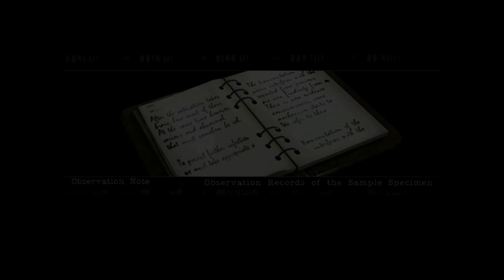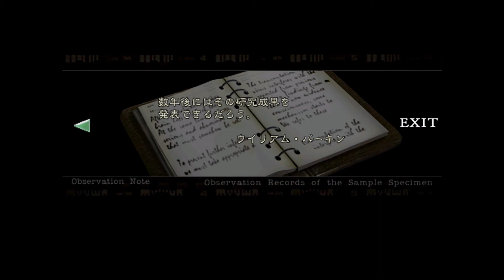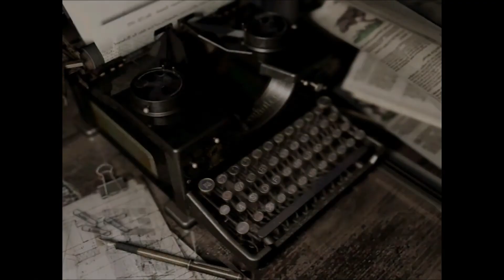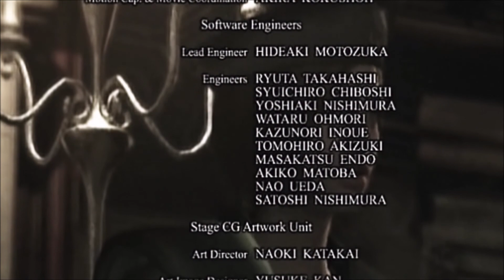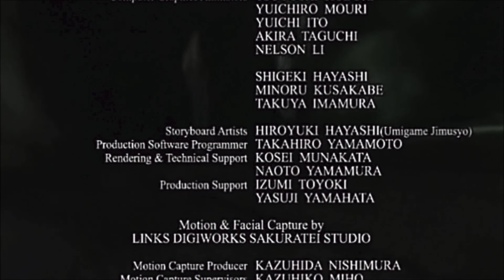【END】PS4バイオハザードHDリマスター★2人実況！ジルミントの挑戦！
皆様！
とうとう来ました！
ジルミントのバイオハザード！
今回が最終回になります(・∀・)！

ずっとプレイしたかったバイオ１！
クリアした感想は、やっぱり噂通りの面白さ！
昔のゲームなので、初めは正直そんなに怖くないだろうと思ってましたｗ
ところがどっこいｗｗｗ
怖さ満点( ﾟДﾟ)
そして何より謎解きが面白い！何でこんなに謎解きが面白いんだろう？
最近のバイオにも謎解きはあるのに、、一番面白かった気がします！ただ、たかさんいての。ですがｗ
洋館の雰囲気も素敵でした♪
ありがちな、ラストに向かっての投げやり感も無く、最後まで落ち着いて楽しめる作品でした。
私たちのワクワク、クリアした喜び、実況を通して皆さんに伝わっているといいな。

では、最後までご覧いただき本当にありがとうございました♪
また遊びに来てね！
ばいばい(/・ω・)/

バイオハザードHDリマスター
★再生リスト★

絡んで下さい(・∀・)！

かなり不定期で自由にやっていきます(´-ω-`)

よろしくお願いします(*´з`)